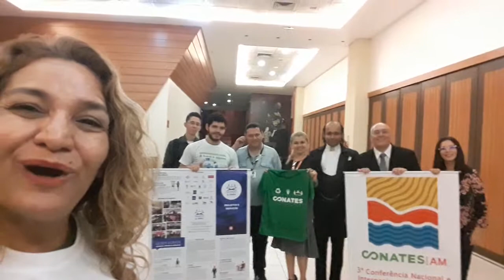CONATES AMAZÔNIA 2018 - Chamada na Semana Global de Empreendedorismo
Em 06/12/2018
Local: Teatro Direcional do Shopping Manauara.